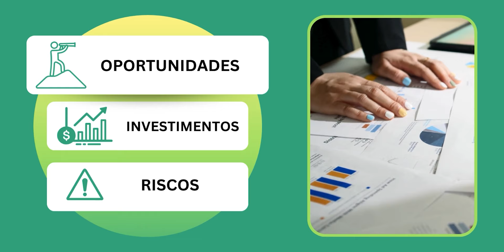Diga Adeus ao Economês | Programa 04 | Luisa Salazar d´Eça